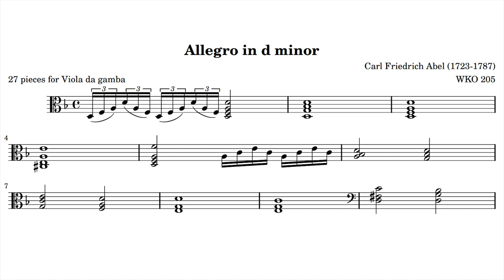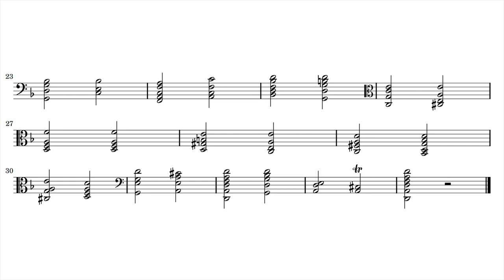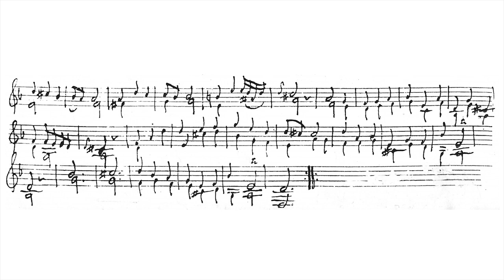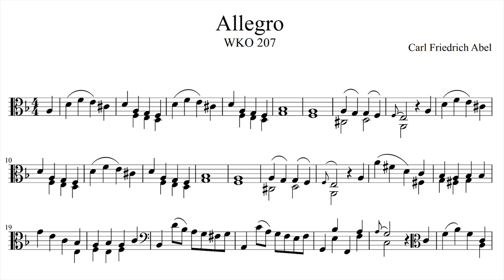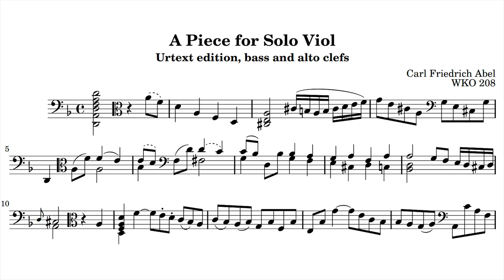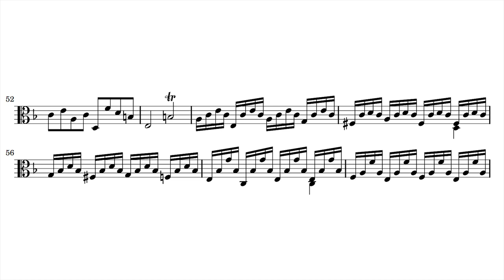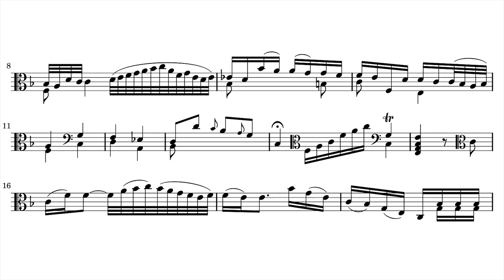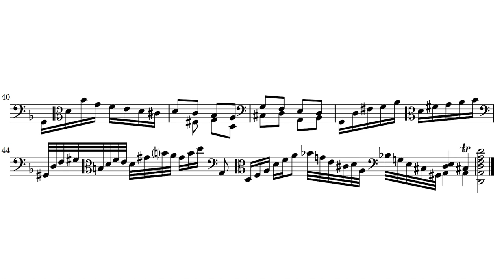[Carl Friedrich Abel] 5 Pieces in D minor for Bass Viol WK 205-209 (Score-Video)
FAN REQUEST

Performer:
Pere Ros